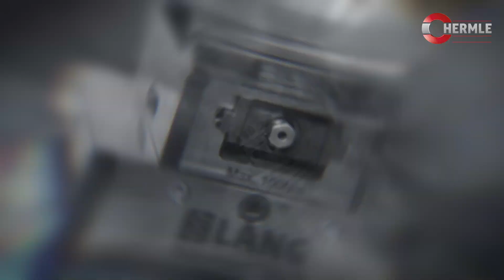HERMLE C 400 Elefant | elephant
HERMLE C 400 in 5-Achs-Ausführung
Bearbeitung eines Eelefants in AlMgSi1 für den Modellbau
Werkstückspannung mittels Lang Makro Grip Prägetechnik.
HERMLE C 400 in 5-axis-configuration
Machining of an elephant in AlMgSi1 for the model construction
Workpiece clamping using Lang Makro Grip embossing technique.